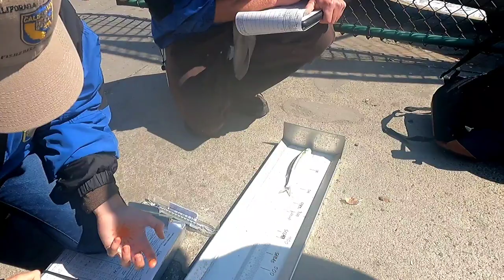JACKSMELT FISHING AT PACIFICA PIER |Salmon season | Part 21